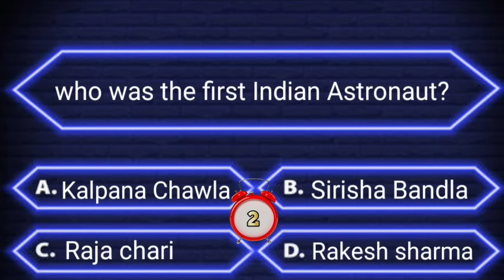Interesting questions and answers in English | Daily quiz | Interesting facts